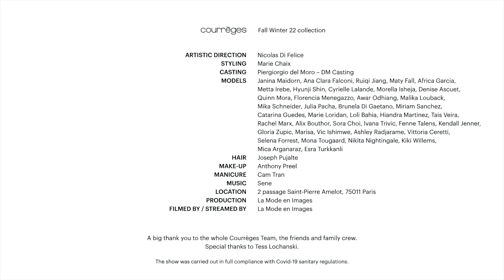Courreges Fall Winter 2022